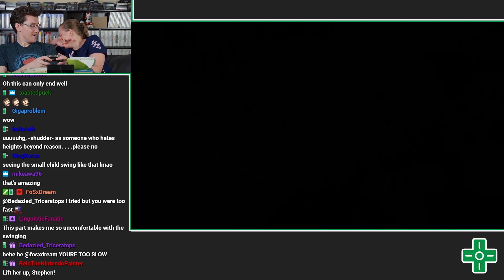You Killed Me!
Brothers is a wild, wild playthrough. Highly recommended if you've never watched it.

Have a suggestion for a Memorable Moment? We'll use the best ones!